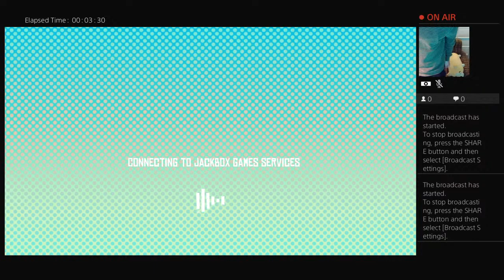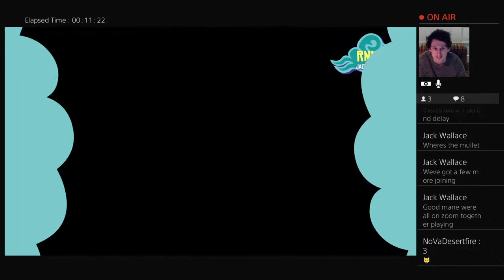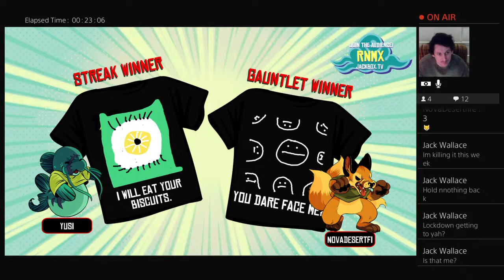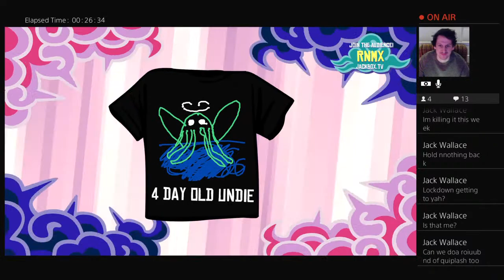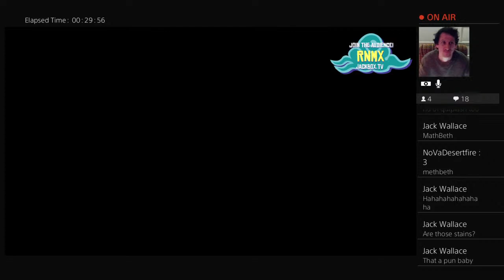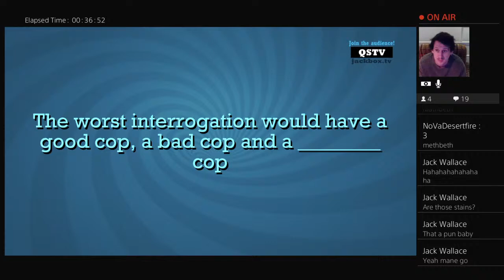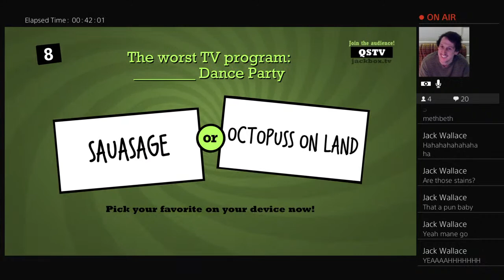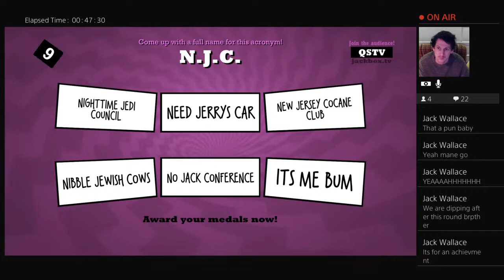JB 11:00 Northcott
Live from the lounge room